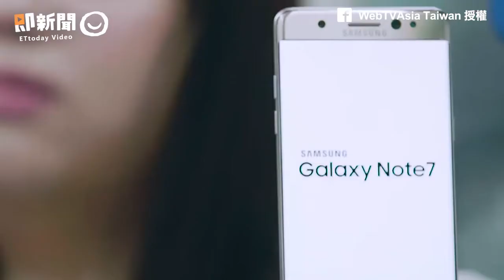真實版屍殺列車 Note7 比卡超